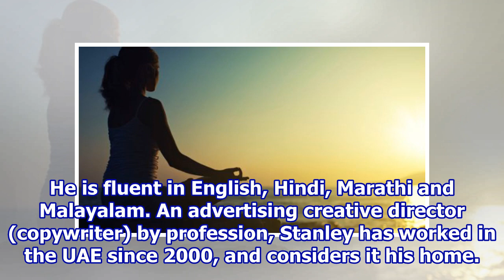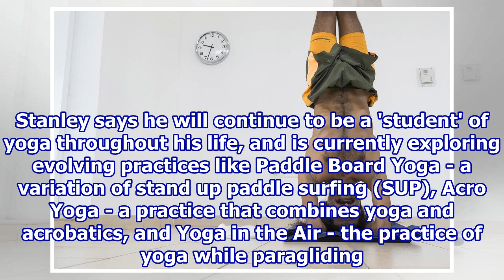UAE Based Instructor to Attempt Longest Shirshasana on Yoga Day